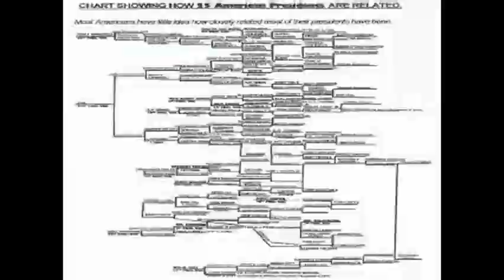What If?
From back in 2006 My early attempts at editing..lol
We use to do renegade spoken word in San Francisco and Oakland w/ MC Azeem and thought I'd share